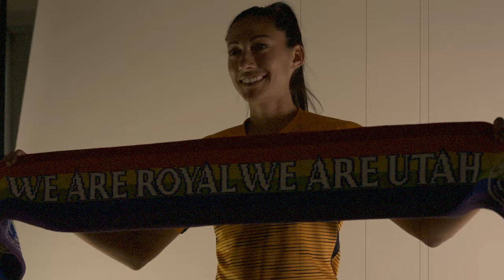christen press, all that i want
CLICK THE LINK (i need ur help)

song- all that i want by dawn golden